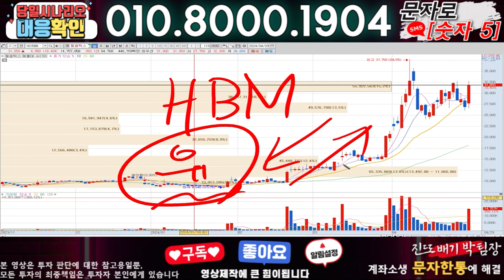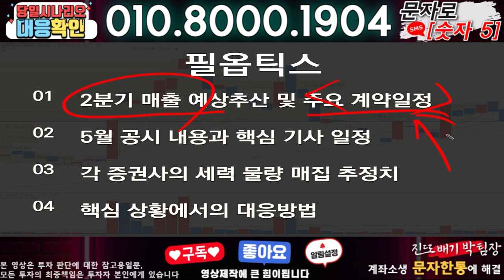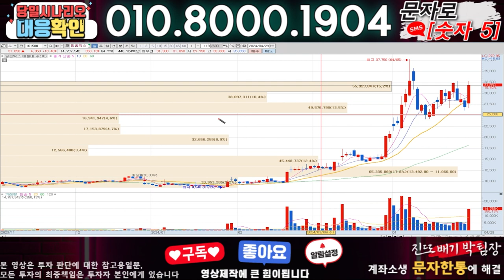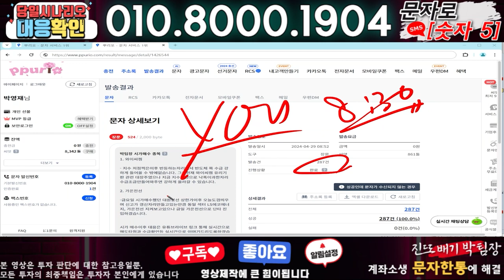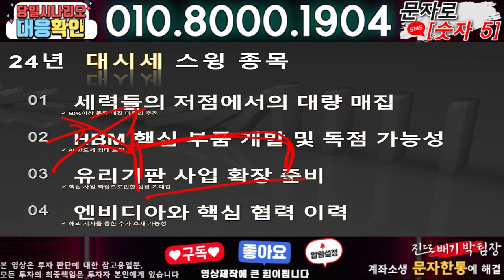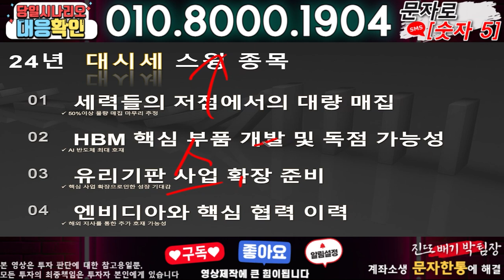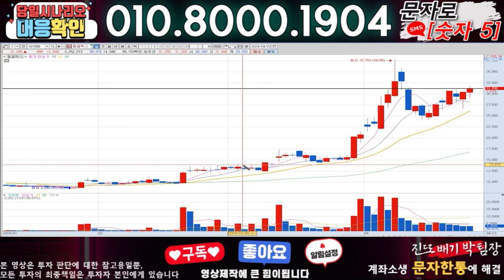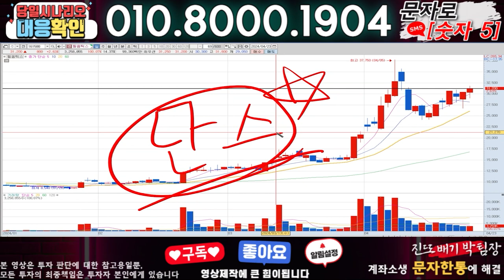필옵틱스 ) 3분전 기습속보-공식입장발표!! 무슨일인가?